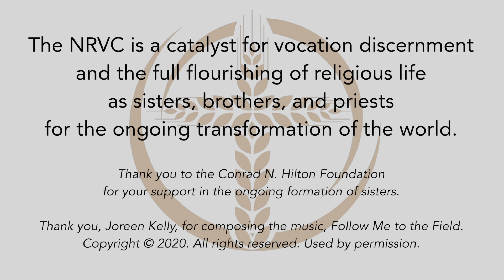Abundant Hope: Sister Jennifer Wilson, R.S.M.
Spark a conversation about religious life using this video series of newer entrants talking about their lived experiences of intergenerational and intercultural vowed communal life.
For more information and to support vocations to religious life, go